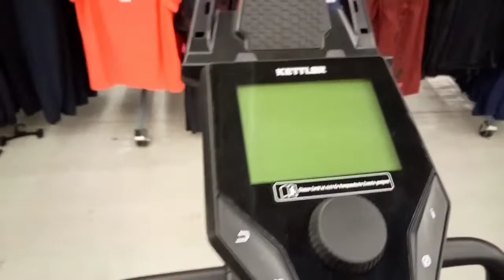Kettler Situs Cylce 4.1, Cyclette